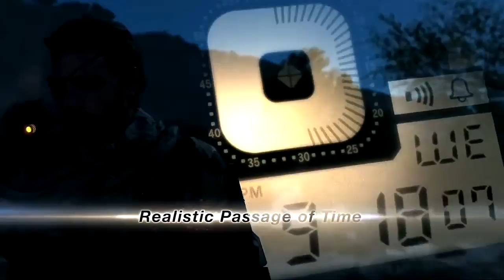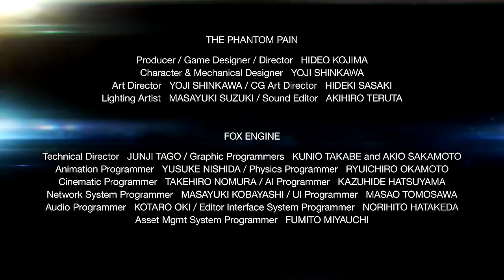Metal Gear Solid V - The Phantom Pain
Metal Gear Solid V: The Phantom Pain is an open world stealth game developed by Kojima Productions and published by Konami. It was released worldwide for Microsoft Windows, PlayStation 3, PlayStation 4, Xbox 360, and Xbox One on September 1, 2015.